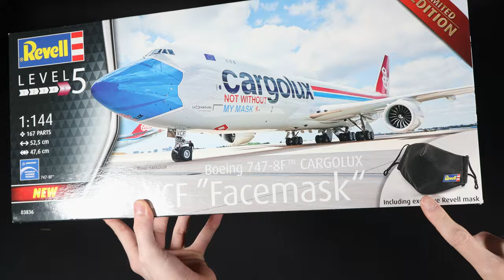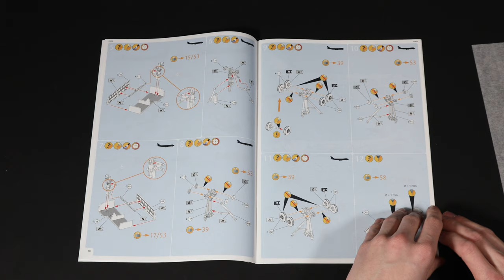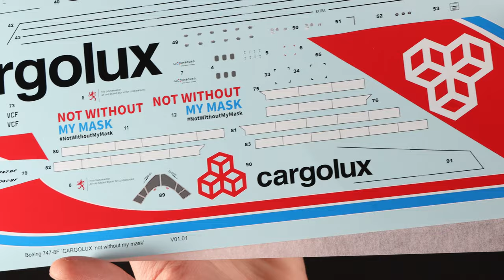Unboxing | Revell Cargolux 'Not Without my Mask' B747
Contents:

0:00 Package opening
0:38 What's in the box
1:02 What the manual looks like
1:25 How to paint the facemask
2:00 Detailed look on the Decals
2:22 Quality of the parts,

Chirping Birds by FASsounds

Material used:

Colors:
Tamiya X*
Clear Coat*

Glue:
For clear parts*
Thin glue: Mr Cement S

Masking Tape*
Masking Tape for Curves*
Color Stop*
Decal Soft*

Thinners:
Mr Hobby*

Putty:
Mr Hobby*
Perfect Plastic Putty*

Links marked with * are afilliate links. We get a small comission when you purchase something, of course the price stays the same for you.

Produced by Aileron Aviation Films.